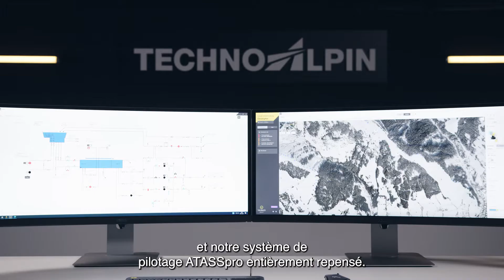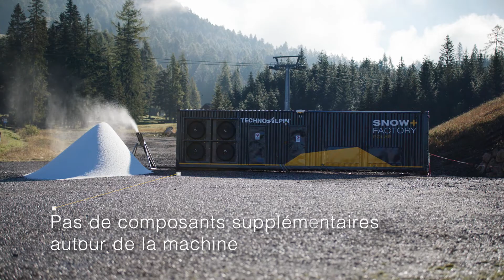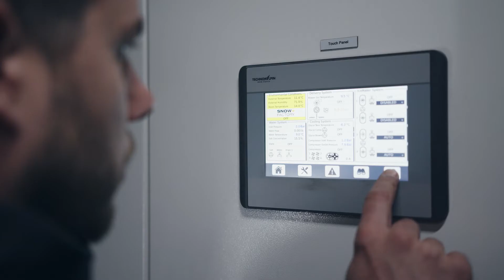Présentation produit: SnowFactory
Un démarrage de saison garanti et une sérénité de planification tout au long des mois d’hiver – C’est possible avec la SnowFactory. Cette technologie innovante d’enneigement permet de produire la plus haute qualité de neige, quelle que soit la température de l’air. Les modèles SnowFactory offrent bien d’autres avantages exclusifs qui seront dévoilés dans cette présentation.